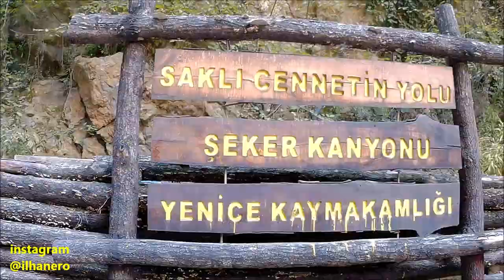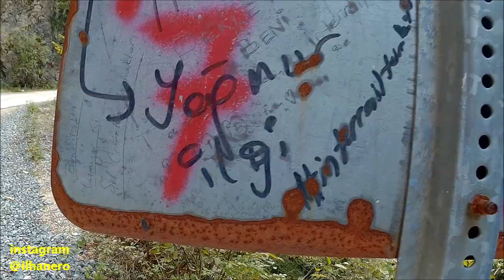Deniz Kokan Amasra ve Yeşil Yenice Şeker Kanyonu - Batı Karadeniz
Çeşm-i Cihan Amasra ve Şeker Kanyonu